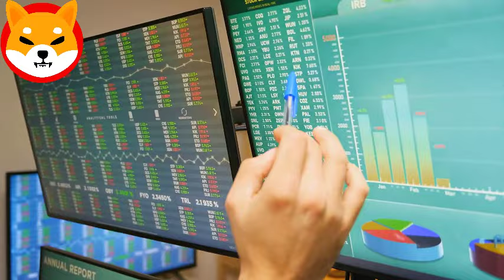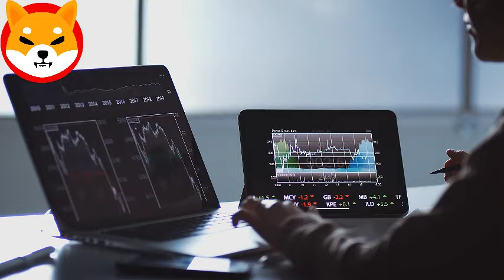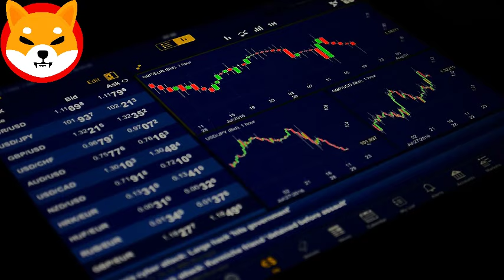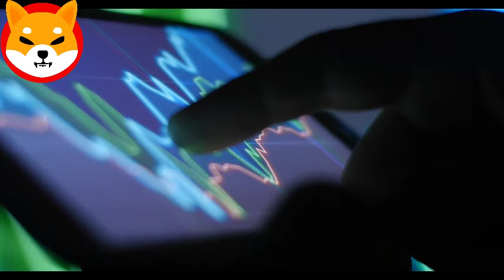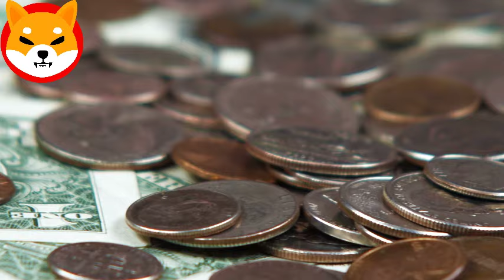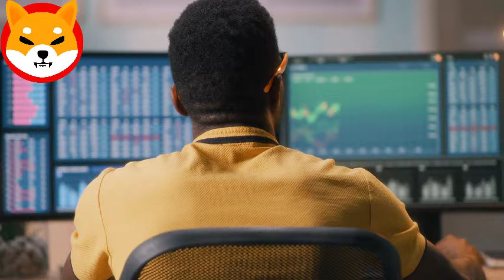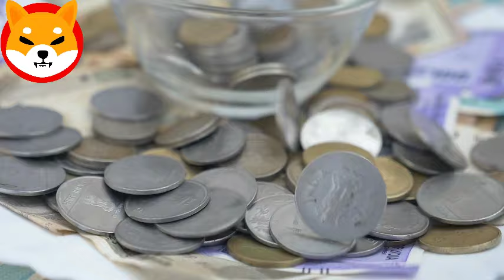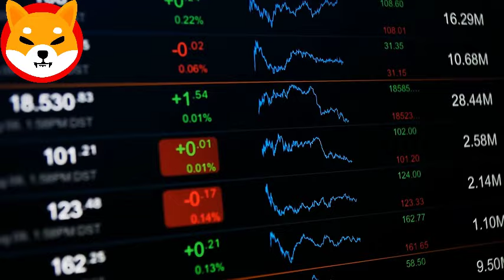Robinhood And SHIBA INU COIN SHIB Burn Launched To hit $0.40 Soon!! - SOONER THAN WE THINK